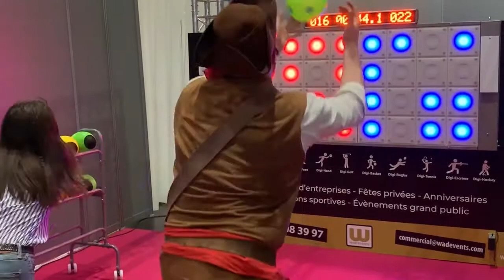BATTLE HAND BALL by WAD-EVENTS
Amusez-vous sur le mur digital